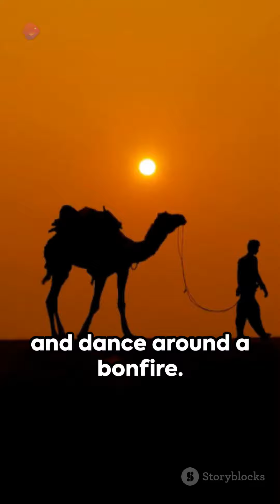\Golden Glimpses A Jaisalmer Journey